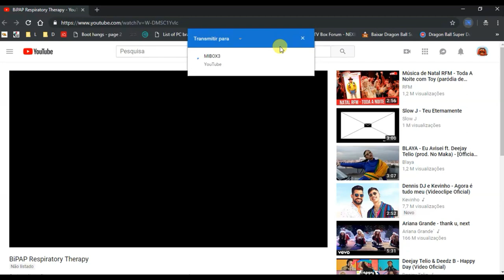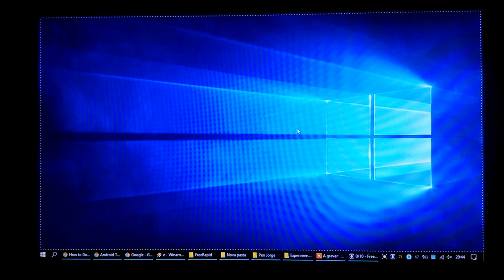Casting from Laptop to Mi Box